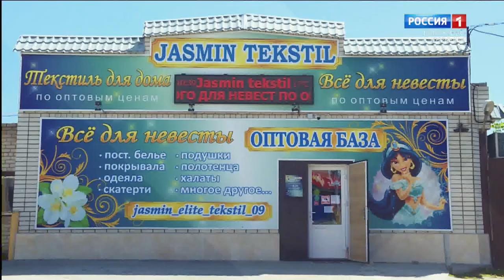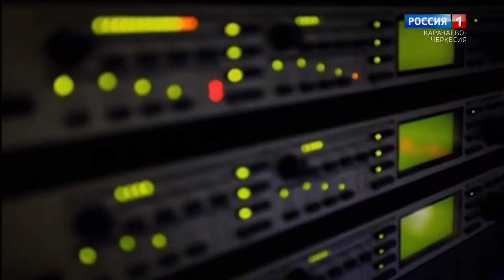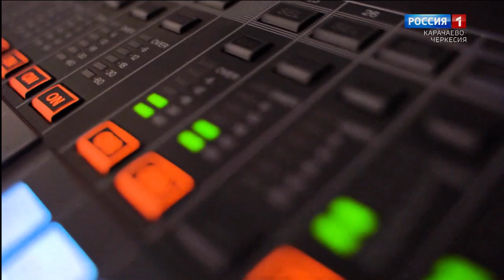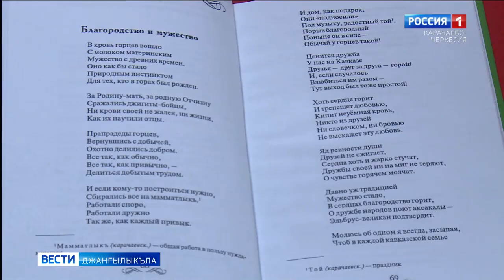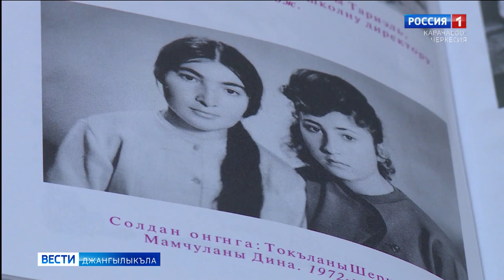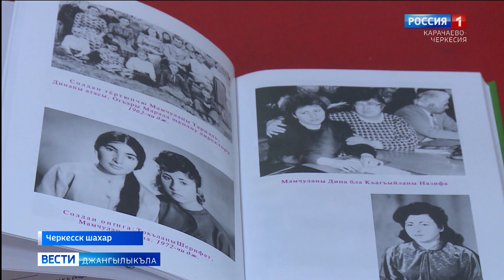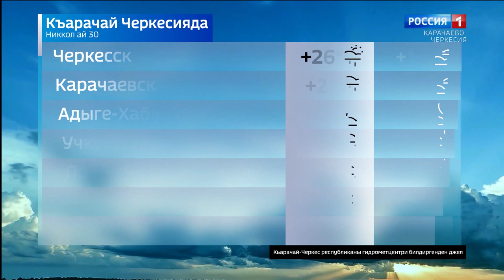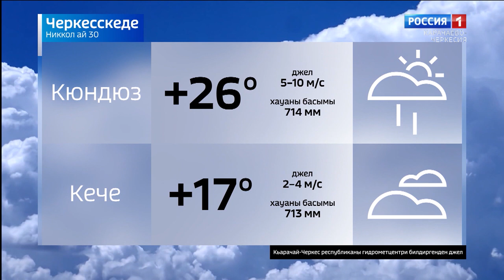Вести на карачаевском языке 30.06.2021